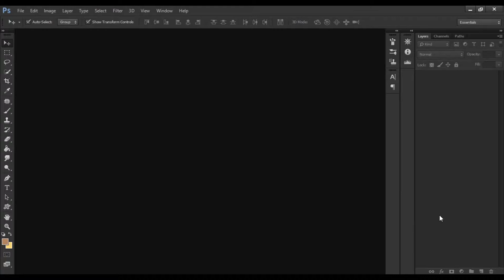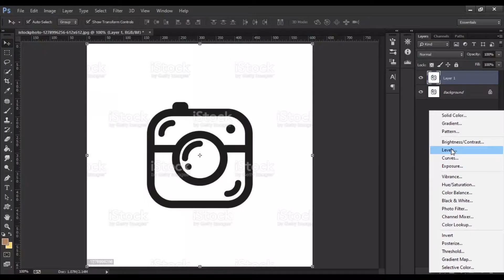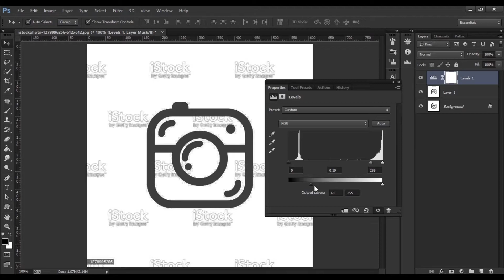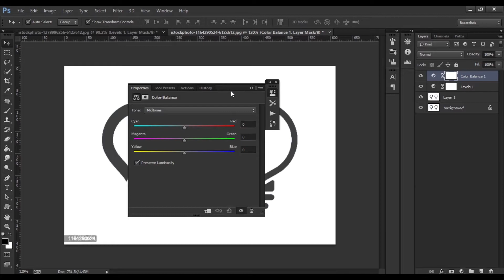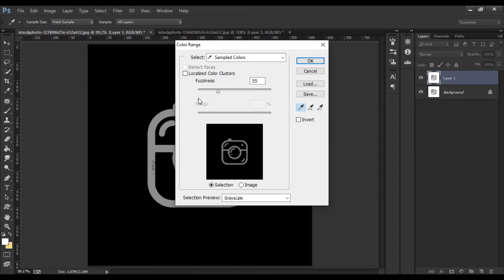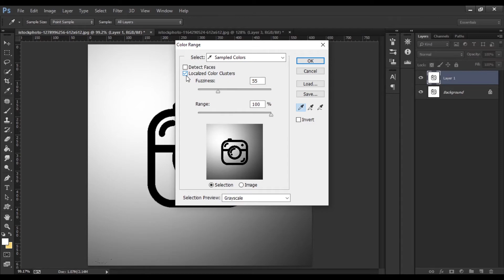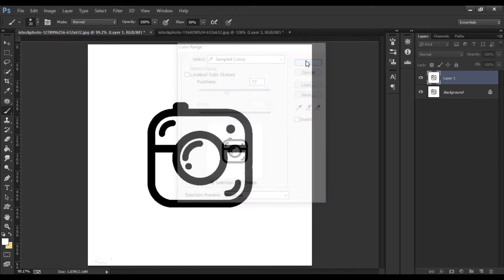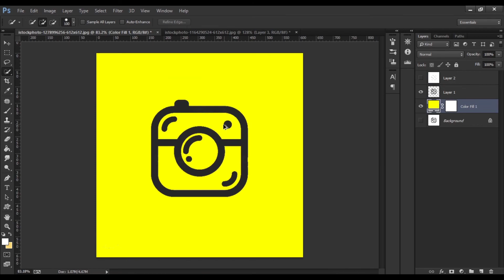Watermark Remove | বাংলা tutorial | Photoshop | Pixels Fahim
And my video will be difficult to understand something to comment on. God bless you.